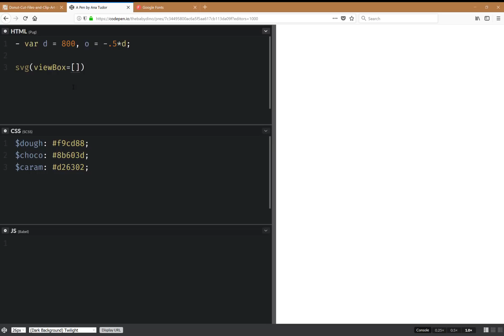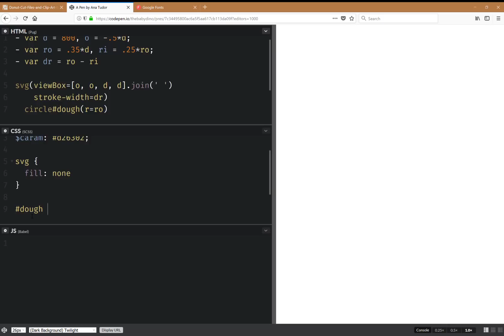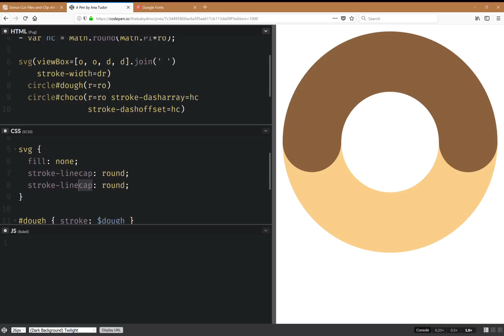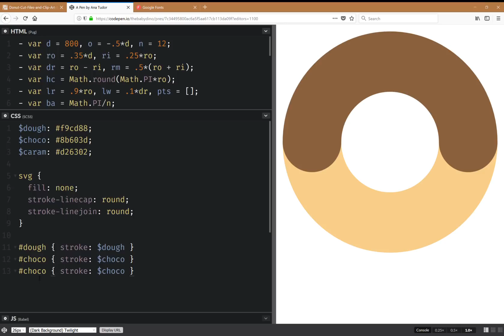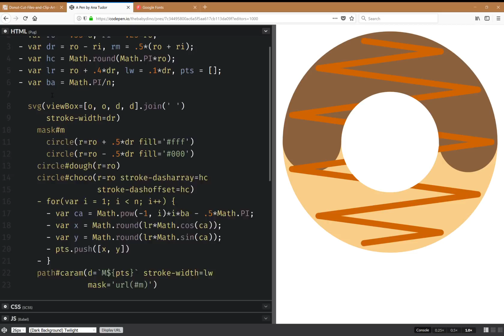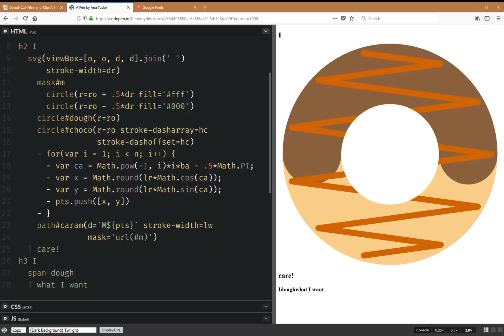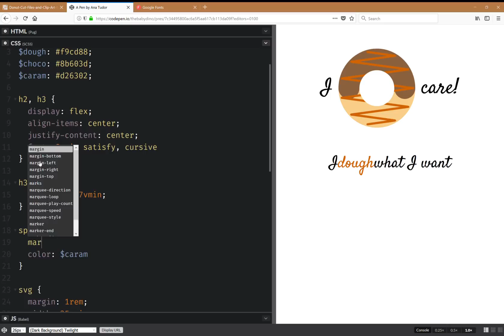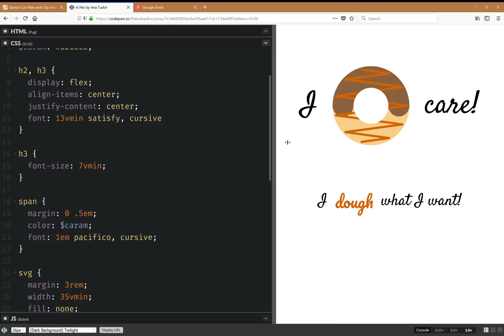I 🍩 care!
If the work I've been putting out since early 2012 has helped you in any way or you just like it, please consider supporting it to help me continue and stay afloat. You can do so in one of the following ways: